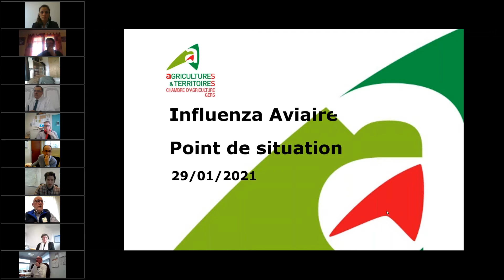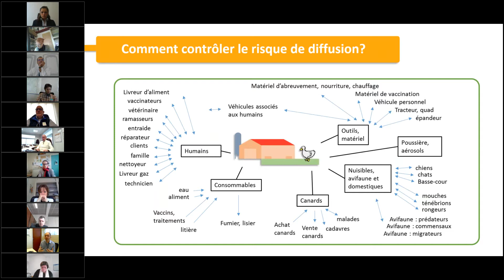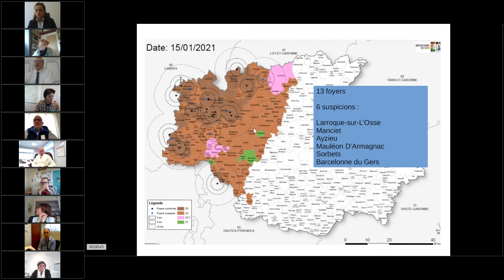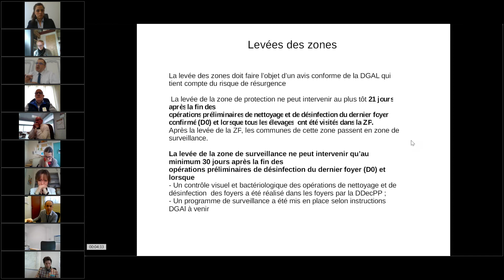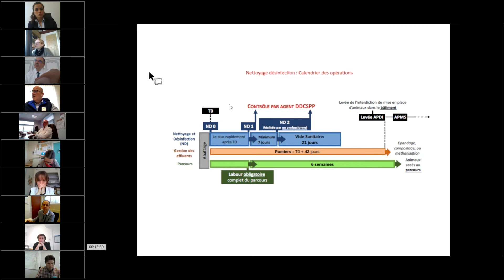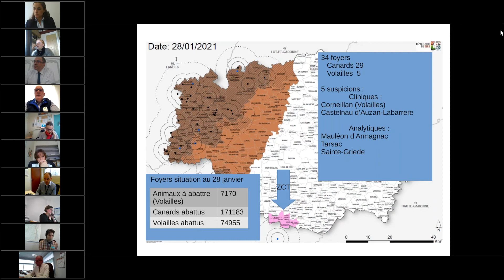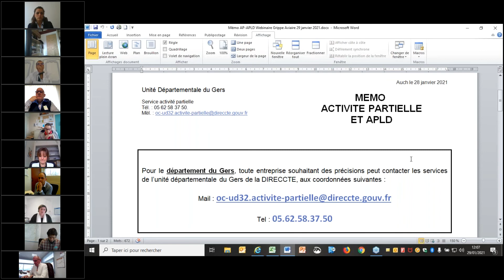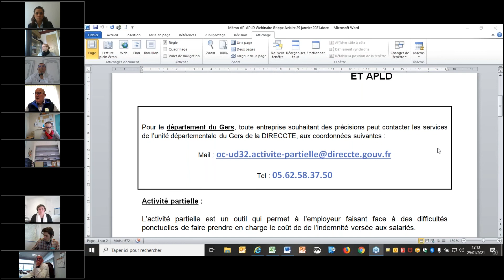Visioconférence du 29 janvier 2021 : Point Influenza Aviaire